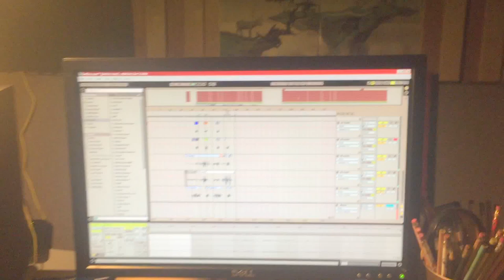Ariel Moore and Aubrey Haddard in the Studio!!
Ariel Moore and Aubrey Haddard in the Studio preparing for Ariel Moore's upcoming album.